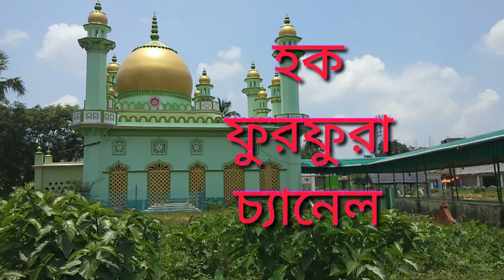আল্লাহর নবীর বিদায়ের সময় ঘটনা┇কলিজা আঘাত লাগা ওয়াজ┇মাওঃ সাহানুর আলম সাহেব┇Sahanur Alom Saheb Waz